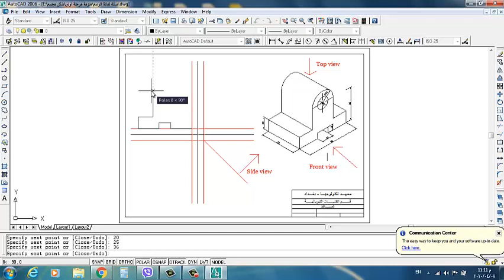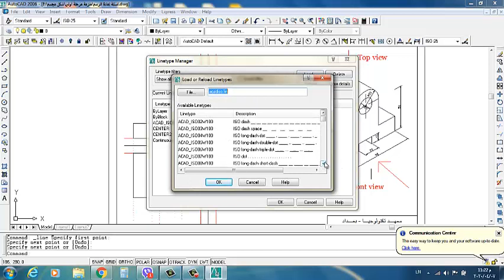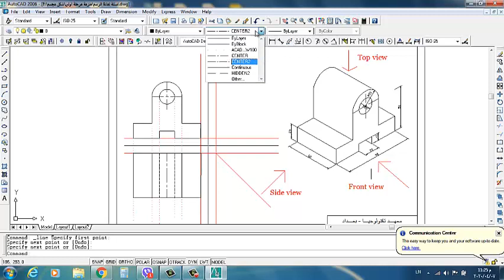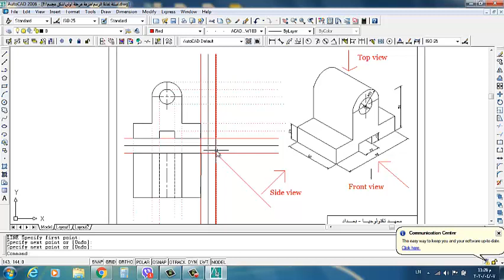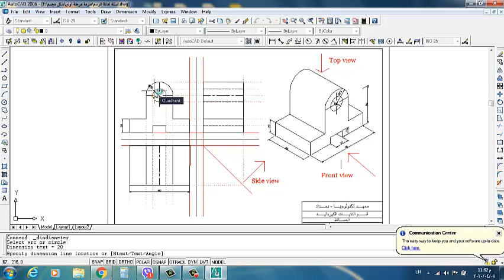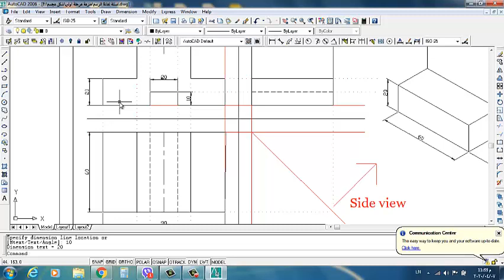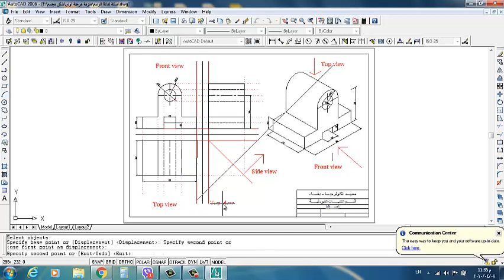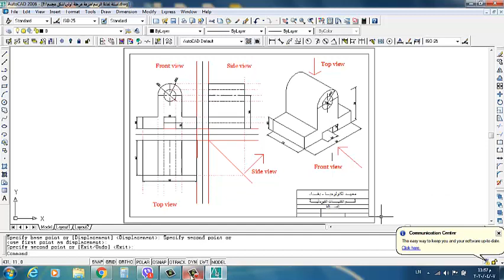رس مساقط للشكل المجسم السابق صف اول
صف اول قسم التقنيات الالكترونية مادة الرسم الهندسي